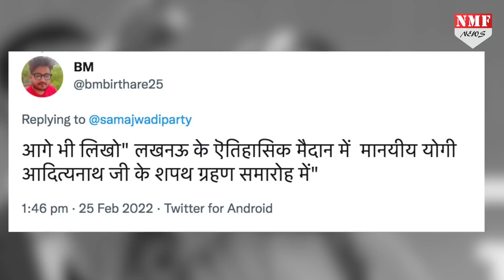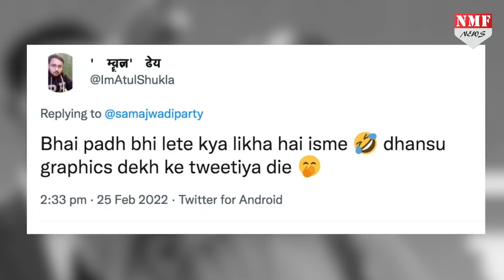Samajwadi Party ने twitter पर की बड़ी गलती, Troll हो गए Akhilesh Yadav !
कहते हैं नकल के लिए भी अकल की जरूरत होती है…समाजवादी पार्टी ने भीड़ का अभिवादन स्वीकारते अखिलेश को देखा जिसपर बड़ा-बड़ा लिखा था कि 10 मार्च को आ रहे हैं अखिलेश लेकिन ये नहीं देखा कि इसके साथ ही छोटा-छोटा अंग्रेजी में क्या लिखा था, बस हो गए ट्रोल!